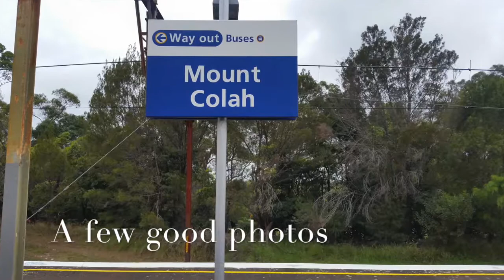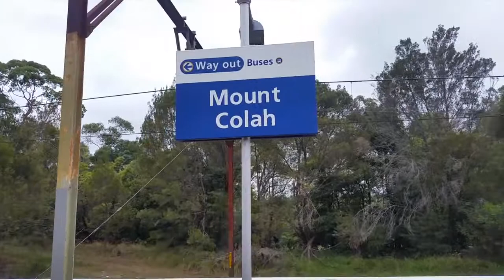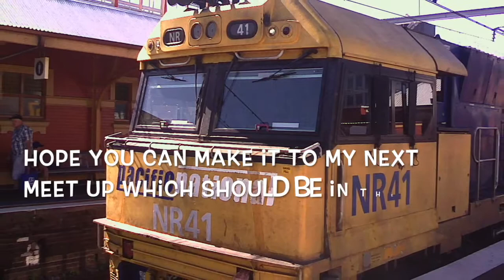Sydney City Transport Vlog 99: SCTV Meet Up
This will re-direct you back to my channel and click donate, you can donate $1, $5 or another amount.

Short Description about this Vlog:
This is from my meet up which was nothing, pretty much. The only people who showed up were Josh and Hayden...But we did see a good variety in this video.

Upcoming Vlogs
Sydney City Transport Vlog 100 Part 1: 3 Heritage Trains in Sydney at Various Locations
Sydney City Transport Vlog 100 Part 2#1: Suburban Trains in Sydney (T1, T2, T3)
Sydney City Transport Vlog 100 Part 2#2: Suburban Trains in Sydney (T4, T5, T7, for T6 please see Vlog 99)
Sydney City Transport Vlog 100 Part 3: Intercity Trains in NSW
Sydney City Transport Vlog 100 Part 4: Sydney Ferries and New Metro Train display at Barangaroo Reserve

Joined in most videos by:
I film all modes of transport in and around Sydney and NSW within boundaries.